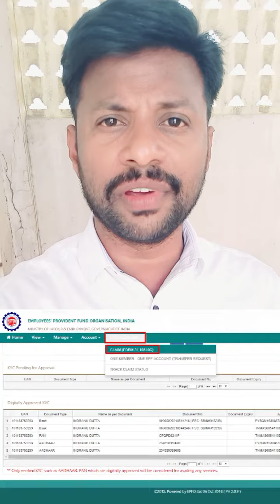NSR Vs PF portal, Verification in Interview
🔥upi id: active.ram86@okicici🔥

💥Members can access below Videos💥

1. List of Companies and MNCs who doing Background Verification Based on UAN and PF

Background Verification Based on UAN number
Dual Jon impact in Background Verification
Termination and Absconded issues